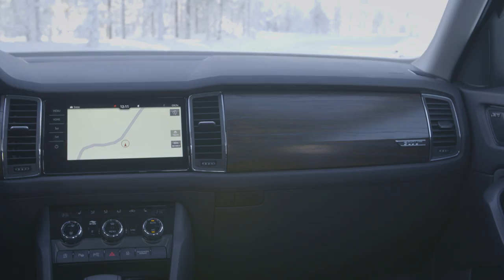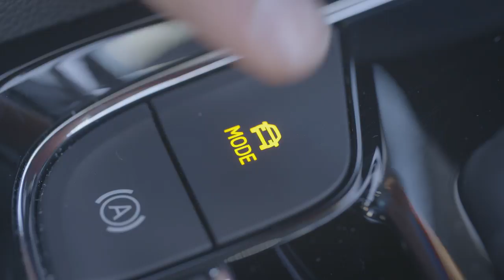ŠKODA KODIAQ 4×4: полноприводный SUV. Зимняя реклама Шкода Кодиак. Прага Авто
Когда речь идет о ŠKODA KODIAQ, приоритет за полным приводом. ŠKODA KODIAQ предлагает 7-местную версию с огромным количеством пространства и подъемной мощностью 2.5 т. Длина внедорожника  4697 мм делает SUV одним из самых больших среди компактных внедорожников. Объем багажника 2065 l делает его очень удобным для семейных поездок.
Благодаря предсказуемому поведению многодисковой муфты и ESC, XDS и TSC элеткронным системам стабилизации, водитель находится в безопасности.
ESC – Электронный контроль устойчивости
ESP, или система динамической стабилизации, помогает каждому водителю справляться с критическими ситуациями.
Блок управления постоянно сравнивает текущие данные о вождении автомобиля с заданными значениями. Если значения не совпадают, блок управления дает команду стабилизировать автомобиль.
Программа стабильности использует возможности датчиков ABS, ASR и несколько других специальных датчиков. Это позволяет предотвратить скольжение или блокировку колес.
Принцип его работы ограничивает крутящий момент двигателя и тормозит внутреннее заднее колесо в случае недостаточной проворачиваемости, и внешнего переднего колеса в случае избыточной проворачиваемости. ESP обеспечивает значительную помощь водителю.
Но у ESP существуют ограничения - уровень сцепления колес с дорожным покрытием, по крайней мере колес, используемых для стабилизации автомобиля.
XDS – это система электронной блокировки межколесного дифференциала.
TSC - Компенсация крутящего момента. Эта функция позволяет исключить и в каких-то моментах свести на минимум увод руля вправо при резком ускорении.

Добро пожаловать на канал "Прага Авто"!